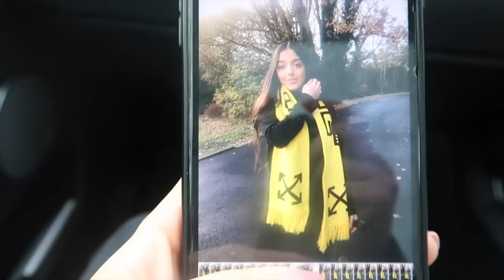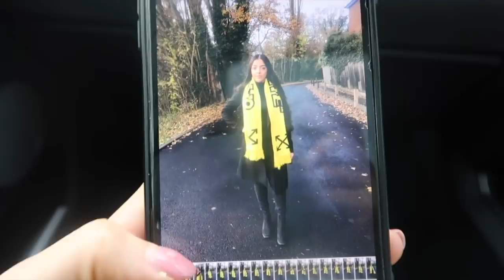VLOG 18: Birthdays, Cipriani, Surprising Sol & more | persianbunny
Last week was full of birthdays in the Samaee household, and with all of us in different places, we had to have a few mini celebrations!